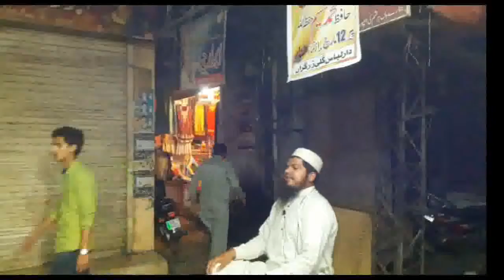Ronay ki Ahmiat by Hafiz M. Qaseem of SKP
Ronay ke Fwaed